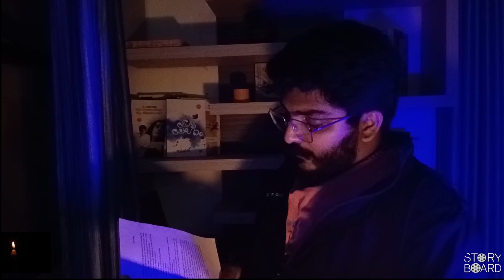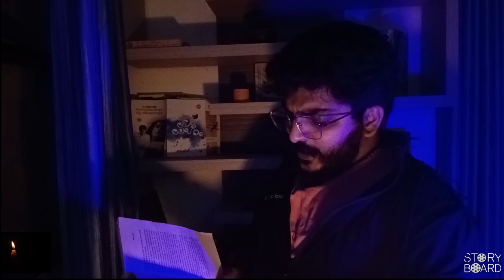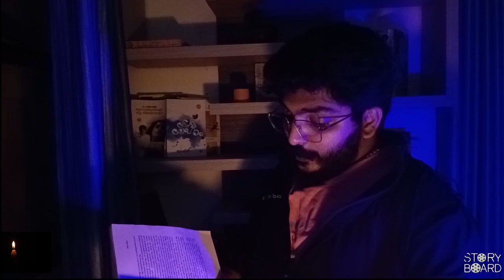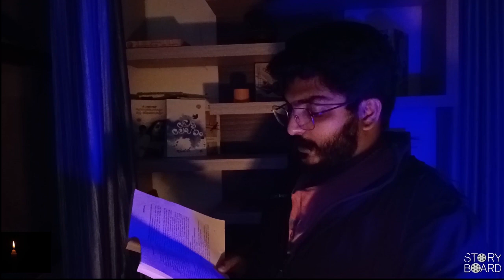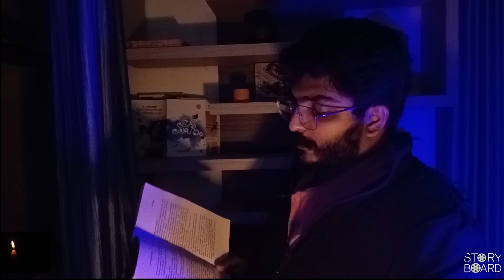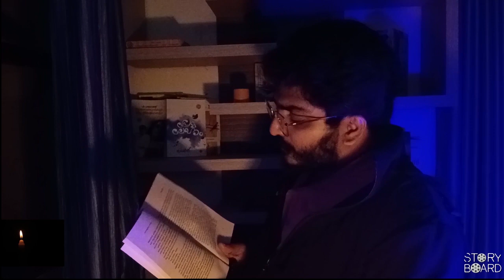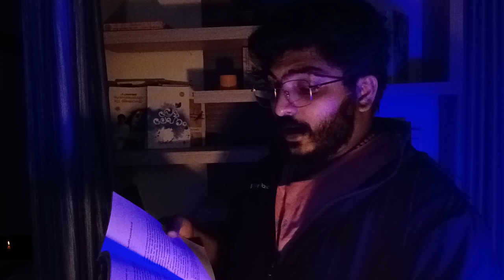ബഷീറിന്റെ നീലവെളിച്ചം! STORY READING NO.1| NEELA VELICHAM SHORT STORY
വൈക്കം മുഹമ്മദ് ബഷീറിന്റെ ഏറ്റവും മികച്ച ചെറുകഥകളിൽ ഒന്നാണ് നീലവെളിച്ചം . പ്രേതബാധ ഉണ്ടെന്ന് നാട്ടുകാർ വിശ്വസിക്കുന്ന ഭാർഗവീനിലയത്തിൽ വാടകക്ക് താമസിക്കുന്ന ബഷീറിന്റെ മനസിലൂടെ കടന്നു വരുന്ന വികാരങ്ങളുടെ ആവിഷ്കാരം . ഭീതിയിൽ ഹാസ്യവും പ്രണയും ഇടകലർന്ന ഒരു പ്രേത്യേക രചനയാണ്‌ നീല വെളിച്ചം.
                                                    എന്റെ സ്വരത്തിൽ ഞാൻ കേൾവിക്കാർക്ക് വേണ്ടി വായിക്കുന്നു .

Neelavelicham നീലവെളിച്ചം  is a short story written by Vaikom Muhammad Basheer . Beginning with the introduction of one of the miracles of the narrator's life, the story is about the tender relationship that develops between a young writer who must live in a house notorious for being haunted and the ghost of a girl who is believed to haunt the house.